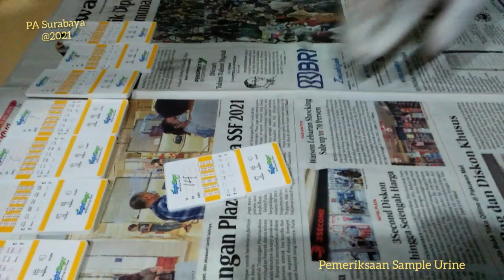Sosialisasi P4GN dan Tes Urine Hakim dan ASN Pengadilan Agama Surabaya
Kegiatan Sosialisasi P4GN (Pencegahan dan Pemberantasan Penyalahgunaan dan Peredaran Gelap Narkotika) yang dilakukan di Pengadilan Agama Surabaya sebagai bentuk sinergitas dengan BNN Kota Surabaya dalam menyikapi adanya peredaran narkotika di semua lapisan dan kompenen masyarakat.

7 Mei 2021
iyok642